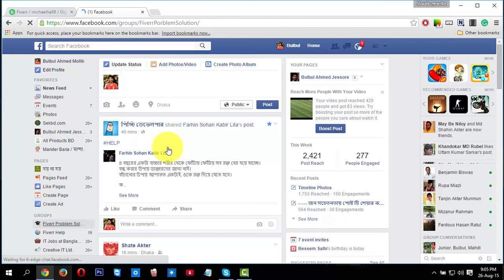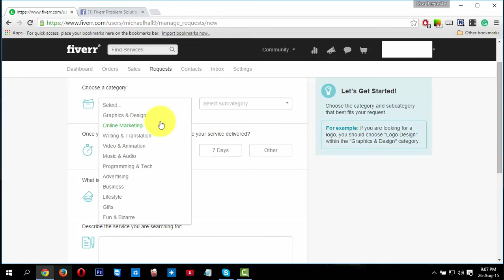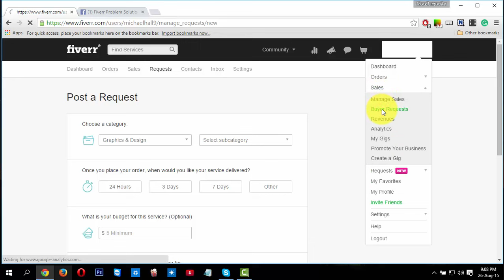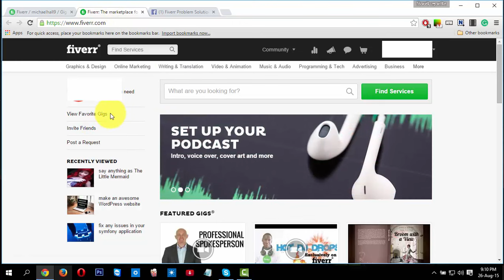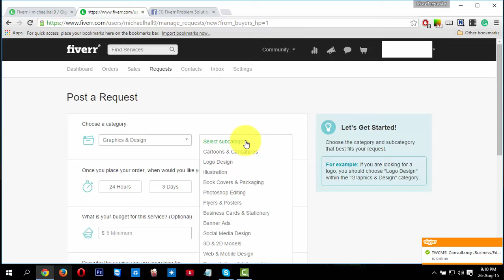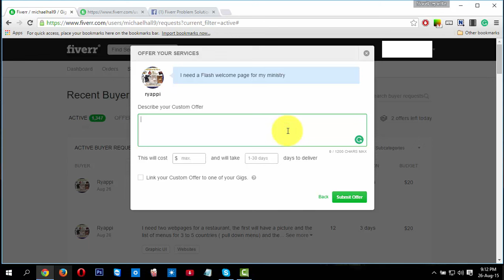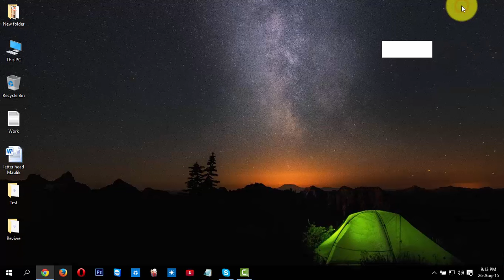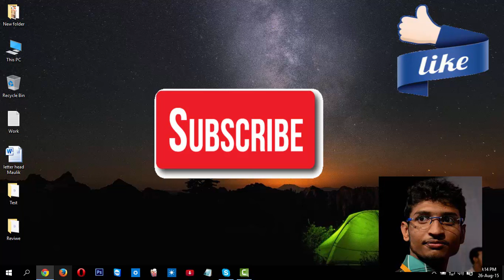How to send buyer Request on Fiverr In Bangla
In this short video,  will how you " How to send a buyer request on Fiverr"

If you follow all those option that I show you on my video I hope you will able to make money on Fiverr easily. So what are you waiting for? Start make money again.

# Way to send buyer request on Fiverr
# Send offer on Fiverr
# Easy way to get money on Fiverr
# Easy way to make money
# Best way to get client from Fiverr
# Choose offer from Fiverr
# Make you gig higher
# Good way to get buyer from Fiverr
# Start make money on Fiverr
# Bulbul Ahmed Jessore
# Bwinit.net
# Online Web development Company
# SEO, SEM, SMM company
# Best Web development company